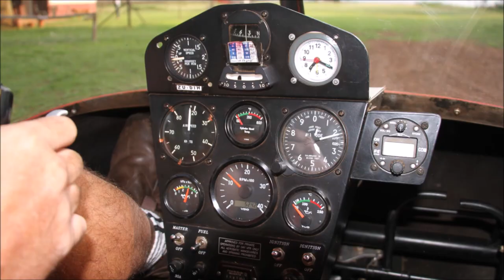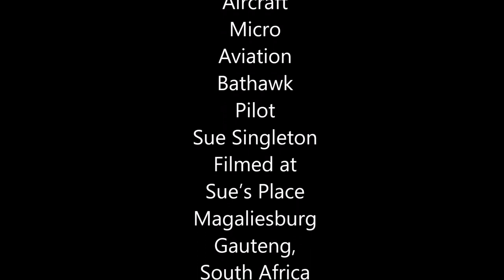Micro Aviation's Bathawk at Sue's Place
The daughter of Brian “Tubby” William Singleton DFC, Korean War hero who at the age of 20 was the youngest ever recipient of the DFC from the USA, it was a given that Sue Singleton would one day also get her wings. In 1987 she was sent solo by Tubby and signed out by and Russel Donaldson and currently has logged 5200 hours.
Sue, an instructor with 25 years' experience and the first woman in South Africa to qualify as a Microlight Instructor, is based at Hekpoort close to Hartbeespoort Dam and the owner of Valley Flight Microlightning.
Valley Flight not only operate as a flight school (ATO: CAA OO80) but also offers early morning and late afternoon flips along the scenic Magaliesberg mountain range, soaring with the Vultures. Open Monday to Sunday from 5.30 am to 11am (incl public holidays) first flight departs at 6am. Second slot is at 7.15 am.
The current Valley Flights fleet consist of a Micro Aviation Bantam and Bat Hawk. Training takes place early in the mornings in the Bantam B22J or Bat Hawk, SA's most popular fixed wing light aircraft. Take is off from Hekpoort on a lush, long and wide grass runway with training at Rustenburg's nice long tar runway and the Magalies General Flying Training area with its calm weather characteristics perfect for microlight lessons.
Sue said that she chose the Bat Hawk and Bantam because they are both fantastically safe aircraft with a very stable wing plan, perfectly suited for flying training, can handle a bit of weather and are the best value for money in their category.
The Bat Hawk, that is supplied ready to fly, is a proudly South African LSA (Light Sport Aircraft) designed in Africa for African conditions and built by Nelspruit based Micro Aviation SA.
Several important designs are incorporated into the Bat Hawk. Powered by a large six-cylinder Camit engine with substantial cheekplates and engine mountings it has an all up weight of 540 kg. Side by side seating with dual controls, comprehensive instrumentation and flying characteristics totally free of vices, make the Bat Hawk an ideal flight training aircraft.
A true STOL (Short Take Off and Landing) aircraft the strong main gear, large 'bush' tyres and hydraulic disk brakes and high mounted propeller that reduces the risk of damage by grass, sticks, stones and sand makes the Bat Hawk a true Bush Plane.
Its streamlined nose pod and a large windscreen and helicopter like visibility, large fuel tank capacity (80 liters), zip open / close luggage area and MGL Engine Monitoring System makes it a favourite in the surveillance and conservation industries.
A Specialist Theatre and Veterinary Nurse Sue also has the distinction of having been only the second women professional guide to be accredited by the Botswana Government. For six years, during the 80's, Sue, who was then a professional photographer for Screen Media, and her Dad conducted photographic safaris from a mobile camp in the Savuti and Moremi areas.
Sue's most memorable flight was a twenty hours solo ferry flight without ground crew. Flying a very tired Bantam from Addo Elephant Park back up to Nelspruit with a night stop, during which she slept in the aircraft, she returned to Addo with a brand new Super 6 Bantam. Whilst flying past the Maluti Mountains she almost froze to death and undoing her seat belt, got up and retrieved her sleeping bag from the luggage compartment. Once it was wrapped around her, she felt that she could survive the remainder of the flight.
With lots of fuel on board including spare tanks on the seat and floor and equipped with electric spare fuel pump for siphoning fuel from the spare tanks to the main tanks she did one nonstop leg of seven hours. “I only stopped because I was almost out of fuel.” Sue recalled.
Asked about her dream aircraft Sue said: “The Foxbat, it's got a fantastic wing, is the best all-rounder in its class, of quality workmanship and built to last.”
A legend in her own lifetime in 1998 Sue received an Outstanding Achievement Award from the Aero Club of South Africa and in 2003 the Solo Wings First Lady of Microlighting Award. In 1998 she was only the second woman in South Africa to Qualify as an AP (Approved Person) and in 2004 she became the first and still only female in the country to qualify as microlight crop sprayer pilot.
Flying, Sue said is her life, mother nature her love.
Many thanks to Pierre Bothma GRD 2/A Instructor and the CFI (Chief Flight Instructor) of Rustenburg Flying School who flew the Bantam as the camera ship for our early morning photo shoot.